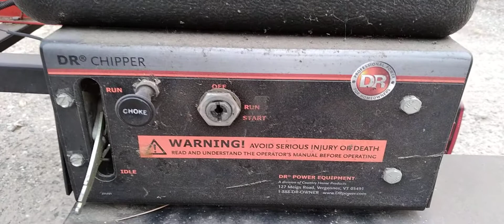Got our self a DR. wood chipper🪓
Found our self a great deal on a DR. wood🌲 chipper couldn't pass that up👍